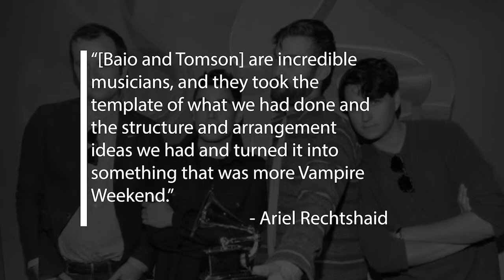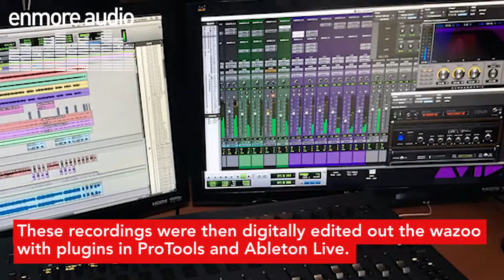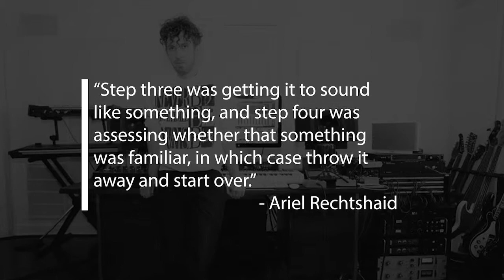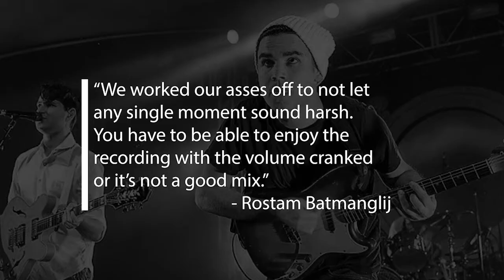Engineering the Sound: Vampire Weekend – Modern Vampires of the City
For their third album, Vampire Weekend had a clear objective in mind; be "fresh and new or die." Here's how they did it.